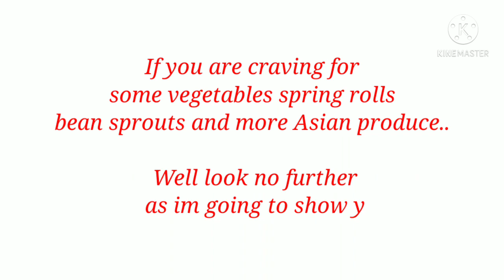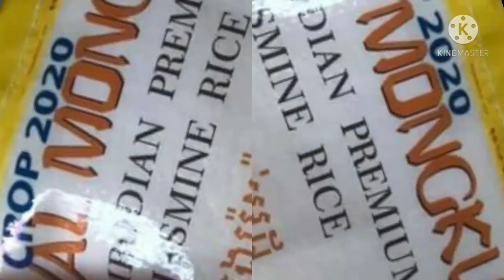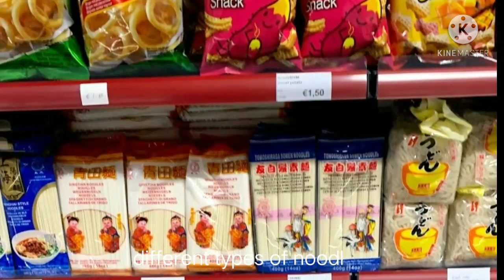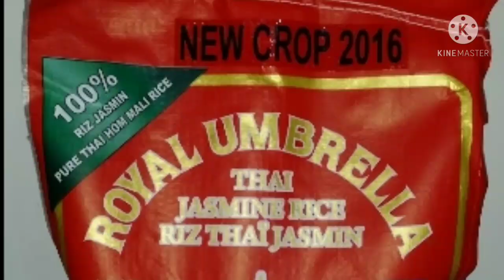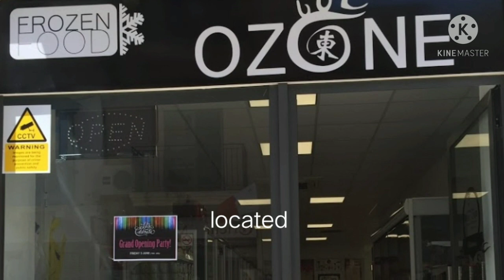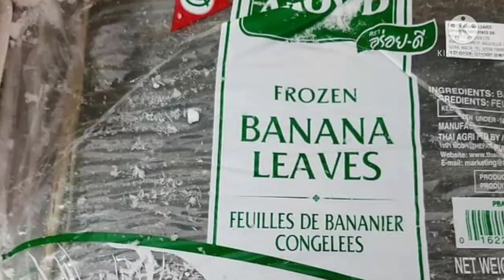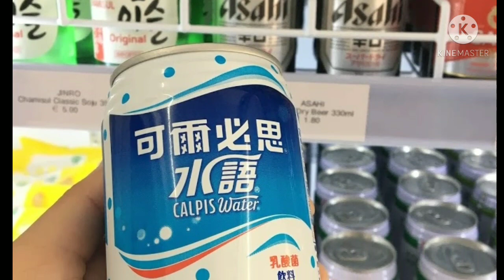Asian Grocery Store in Malta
Here are the links of the asian grocery store here in malta.. if you want more information you are free to scroll on their respective facebook accounts.. Hope it helps..

Still have a lot of Asian store here but these are more popular and more convenient to shop your Asian stuff..

7.Jacops Vegetable Shop